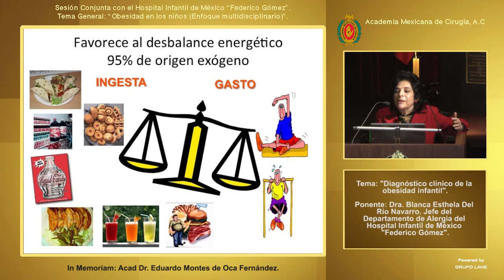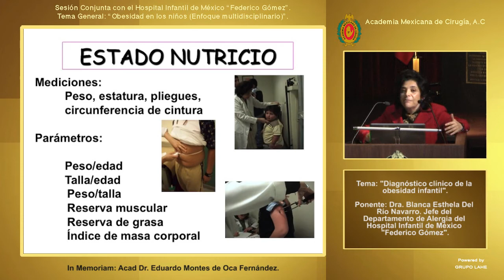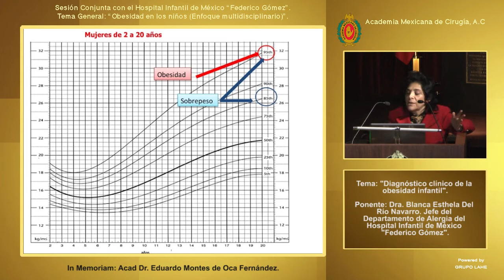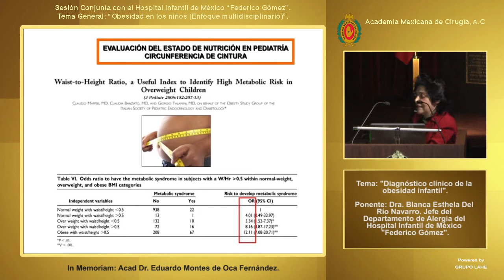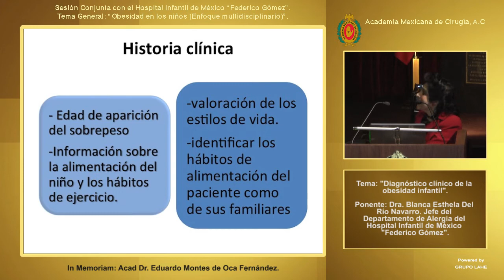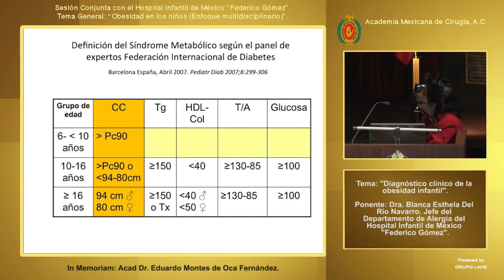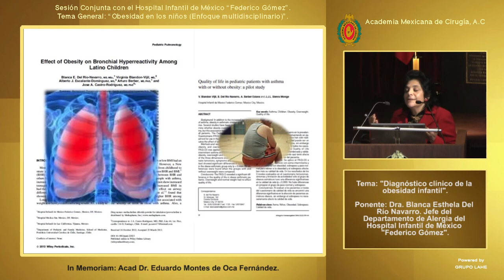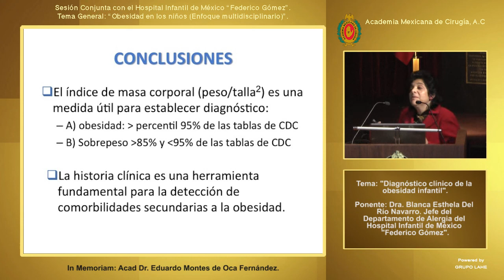Diagnóstico clínico de la obesidad infantil - Dra. Blanca Esthela Del Río Navarro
Academia Mexicana de Cirugía.

Sesión Conjunta con el Hospital Infantil de México "Federico Gómez".

Martes 25 de Marzo 2014.

Tema General: "Obesidad en los niños (enfoque multidisciplinario)".

Coordinador: Acad. Dr. Jaime Nieto Zermeño en representación del Dr. José Alberto García Aranda. Director General del Hospital Infantil de México "Federico Gómez".

Tema Particular: Diagnóstico clínico de la obesidad infantil.

Ponente: Dra. Blanca Esthela Del Río Navarro.